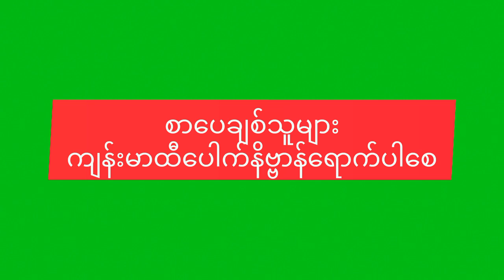အကယ်ဒမီမိုးဒီရဲ့မင်္ဂလာဘိသိက်ဘိသိက်ပြိုင်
ဘေကုန်ရကျိုးနပ်ပါစေမယ်။
မိတ်ဆွေတို့အကျိုးတစ်စုံတစ်ရာရရှိအောင်တင်ဆက်ပေးသွားမှာဖြစ်ပါတယ်။ video#credit